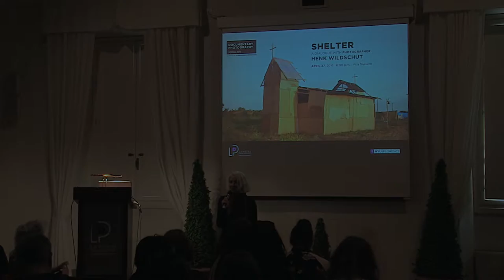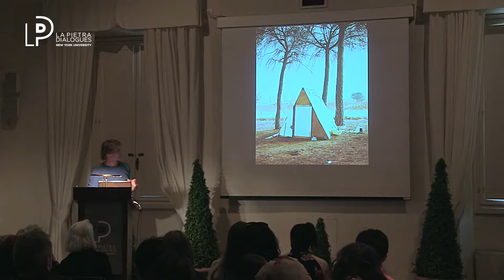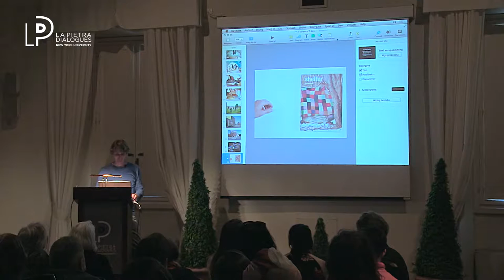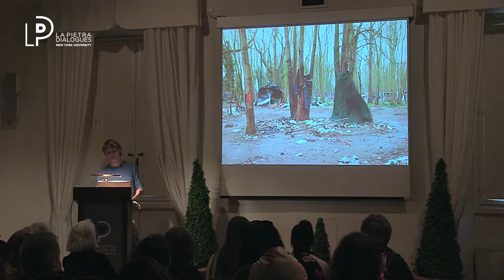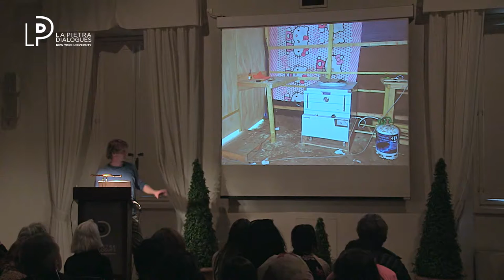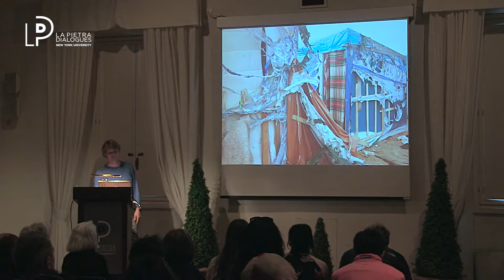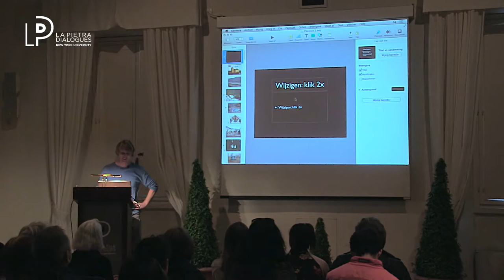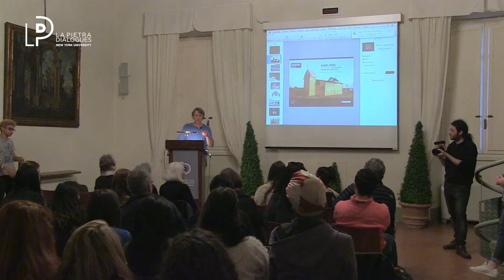Shelter - A Dialogue with Photographer Henk Wildschut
NYU Florence - La Pietra Dialogues
A Dialogue with Photographer Henk Wildschut

In the vicinity of the port of Calais there is an area of a few hundred square meters known as the ‘jungle’. The inhabitants of this area have travelled many miles to get there and still their journey is not over. Calais is the starting point for the last and most popular crossing. Thousands have come from Iraq, Afghanistan, Pakistan, Eritrea, Somalia, Sudan and Nigeria in search of a better life in England, the destination of their dreams. Not that they are welcome, as illegal immigrants are banned and excluded through a vast system of laws.

While waiting for the chance to make the long crossing, they build makeshift shelters: tent-like structures of waste materials found in the immediate vicinity of the camp. Even in the best case, it is hard to recognize the cultural character of their country of origin in these structures.

For Henk Wildschut ​the sight of the shelter, anywhere in Europe, became a symbol of misery. It also became the starting point for his exploration of the question: How can a photographer depict a humanitarian problem in images without clichés?

Henk Wildschut studied at the Royal Academy of Art in The Hague. His work is exhibited around the world. In addition to many self-initiated, long-term projects, Wildschut has photographed for many Dutch and International magazines. Wildschut´s work displays a contemplative and often distant view on the people and situations he photographs, which lends a balance and monumental quality to his photographs that incite the viewer to further reflect on the subject. In 2005, Wildschut started a long term project around European immigration. In 2010, this resulted in the book Shelter and the film 4.57 Minutes Back Home. In 2011, his book Shelter was awarded with the Kees Scherer prize for the best Dutch photobook of 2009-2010 and he also won the prestigious Dutch Doc 2011 Award for best documentary project. The same year Wildschut was commissioned by the Rijksmuseum in Amsterdam to work on the topic of ‘Food’. After two year this resulted in the book Food and an  exhibition at the Rijksmuseum.  He then returned to his old subject immigration and refugees. In the last year he has followed the developments of the refugee camp in Calais. This work will result in a large exhibition at the photography museum Foam in April 2016 in Amsterdam entitled From Jungle to City.